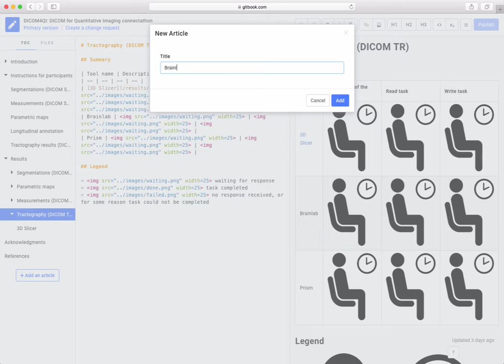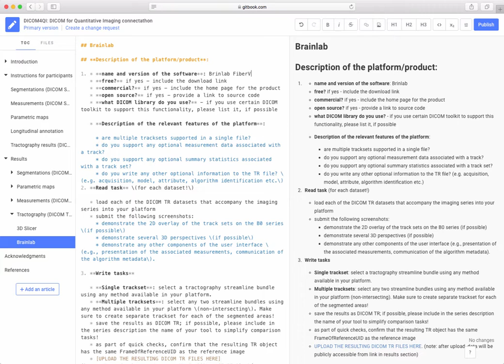dicom4qi - adding content